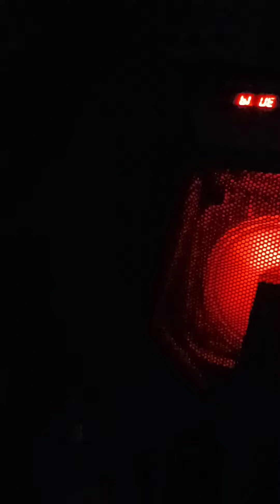March 26, 2022